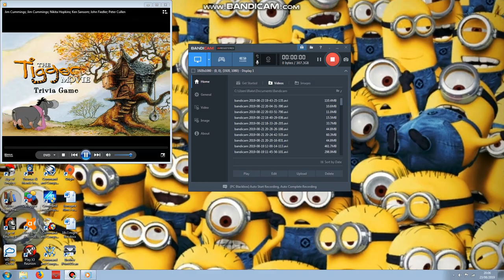The Tigger Movie Trivia Game